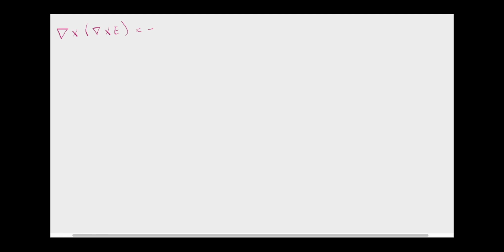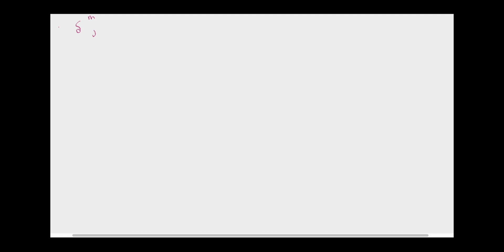La ecuación de onda y notación de índices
En este video usamos la notación de índices para derivar la ecuación de onda de las ecuaciones de Maxwell y mostrar que no es invariante ante transformaciones de Galileo.